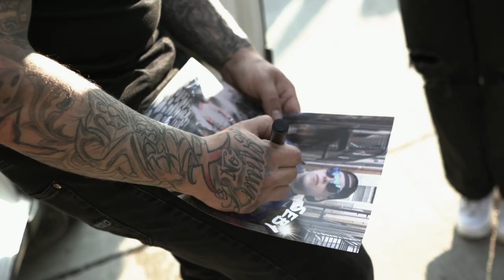STUNT SHOW | MOTO AIKON | 2023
STUNT SHOW  | 2023
Marcin GLOWACKI   |   SEBONE   |   LEO Stunt

video & edit: @hrm.films (cosmin.cornea)
drone pilot: @Goefp

𝗦𝗵𝗼𝗽𝗽𝗶𝗻𝗴 𝗖𝗶𝘁𝘆 𝗧𝗶𝗺𝗶𝘀𝗼𝗮𝗿𝗮 - 𝗧𝗿𝘂𝘀𝘁 𝗠𝗼𝘁𝗼 𝗦𝗵𝗼𝗽 - 𝗠𝗼𝘁𝗼 𝗧𝗠 - 𝗖𝗮𝗿𝘁𝗶𝗲𝗿 𝗫𝗫𝗜 𝗫𝗫𝗜𝗜 - 𝗔𝗦𝗔&𝗡𝗦𝗧 𝘁𝗿𝗮𝗱𝗲 - 𝗗𝗔𝗡𝗨 𝗔𝗦𝗣 𝗙𝗿𝘂𝗶𝘁𝘀